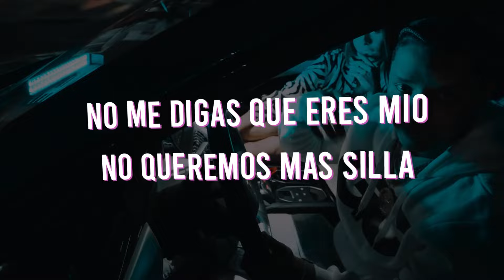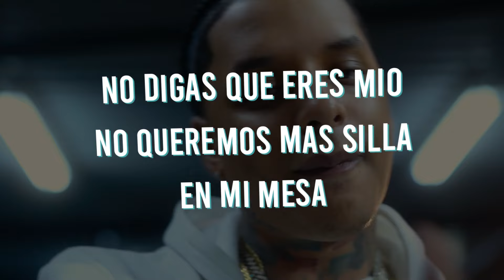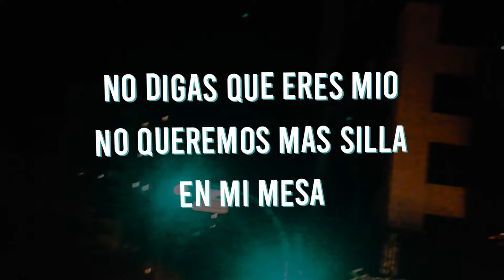Diamond La Mafia - La Puta Vida (Video Lyric)